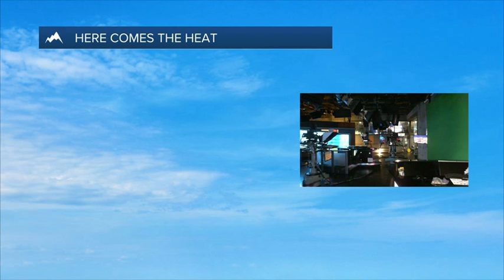Q2 Billings Area Weather: Thursday morning 7-28-22